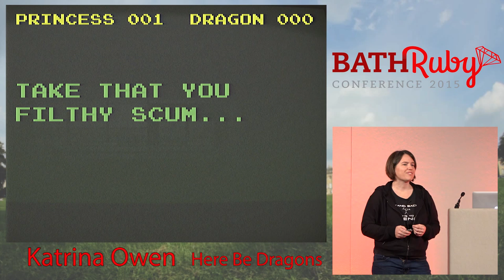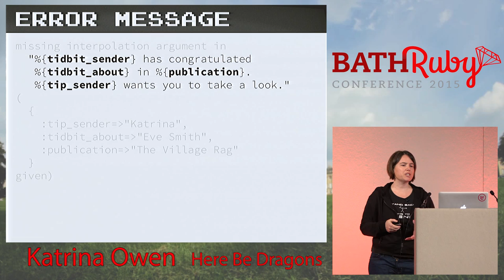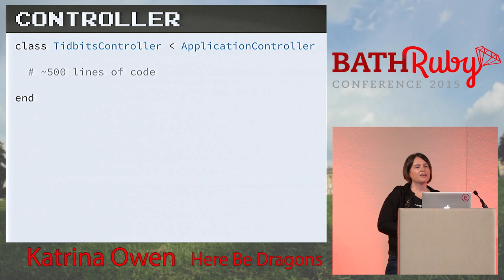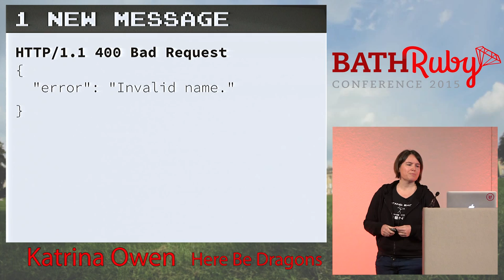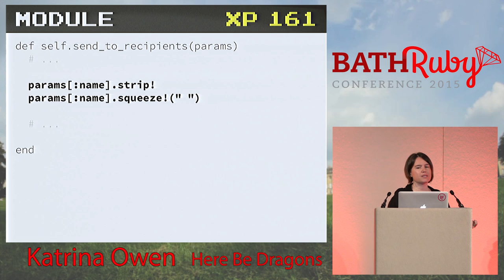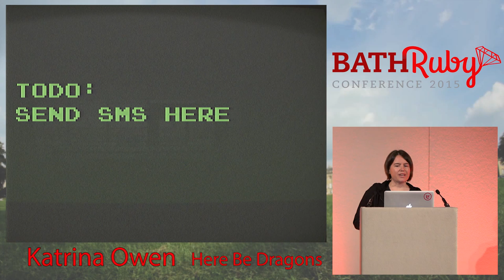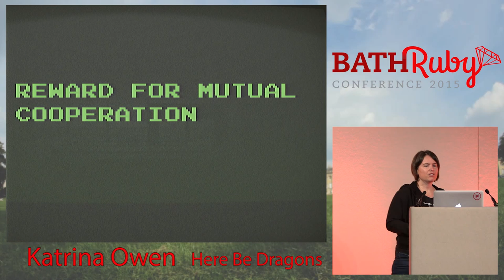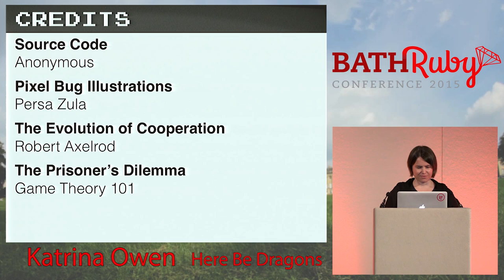BathRuby 2015 - Here Be Dragons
By, Katrina Owen
It's not your fault. Code rots. We don't hold entropy against you, but we expect you to give a damn.
This story is about code that brings new meaning to the word 'legacy'. The accidental discovery of this body of code provoked a moral crisis. I wanted to pretend I hadn't seen it, yet I couldn't justify tiptoeing quietly away.
This talk examines the dilemmas we face when balancing our choices today with their cost tomorrow.
It's not your fault. Even so, it is your responsibility.